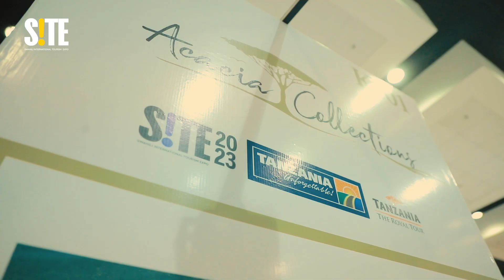Swahili international Tourism Expo (S!TE)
The 7th Edition of Swahili international Tourism Expo (S!TE) was held in Tanzania’s commercial city of Dar-es-Salaam #2023.

Event design, set up, Decor and management @hugodomingo_corporates